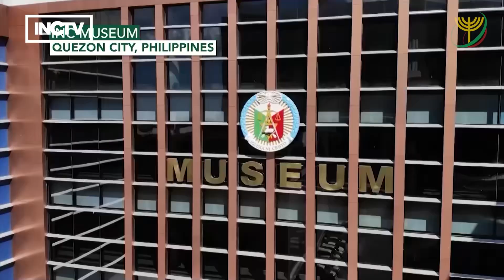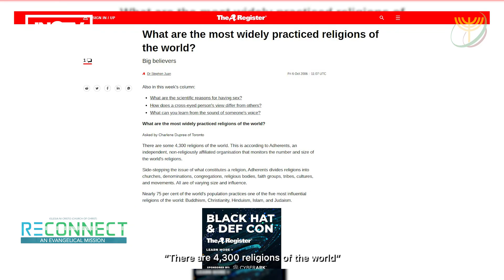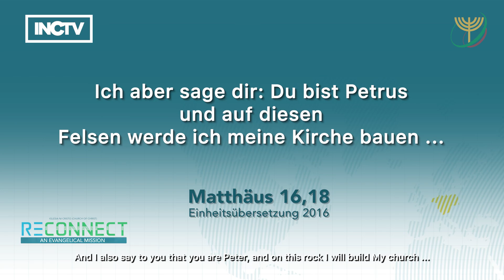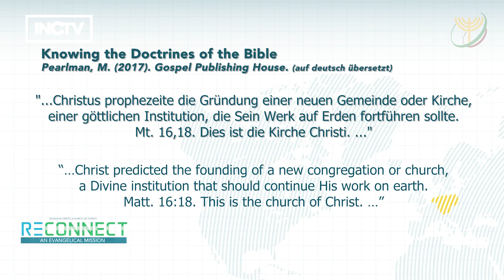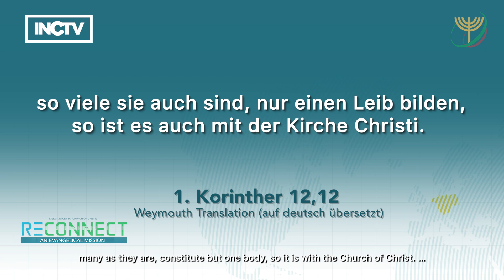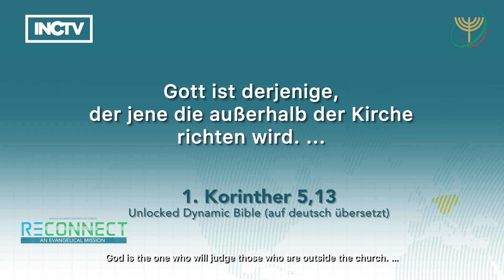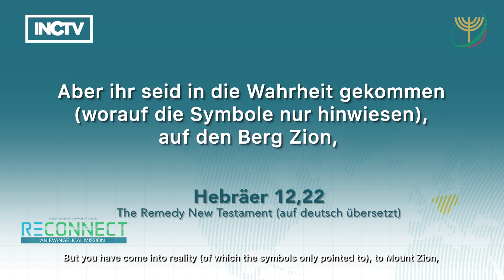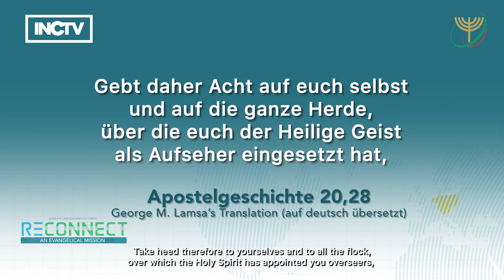Der Name Der Kirche, Die Zu Christus Gehört | RECONNECT (German)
Es gibt heutzutage eine große Anzahl an Religionen auf der Welt und alle bekennen sich als die wahre Kirche, die der Herr Jesus Christus gegründet hat.

Diese Religionen und Konfessionen haben  verschiedene Namen. Doch was ist der Name der Religion, die der Herr Jesus Christus im ersten Jahrhundert gründete?